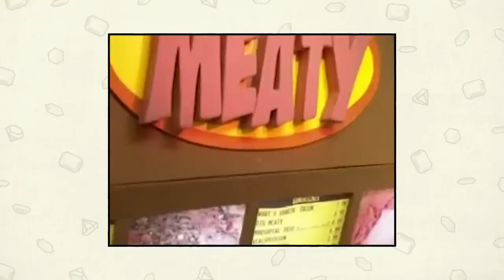Lil Tracy x MONTREALITY ⌁ Interview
MONTREALITY interview w/ Lil Tracy

- baby fever (0:00)
- cartoons (1:30)
- his realest lyrics (2:34)
- style / fashion (3:59)
- health (6:08)
- LiL PEEP (7:30)
- finding himself (9:04)
- love (10:44)
- message to the youth (12:34)

peep + tracy interview clip (8:08)

Lil Tracy interview